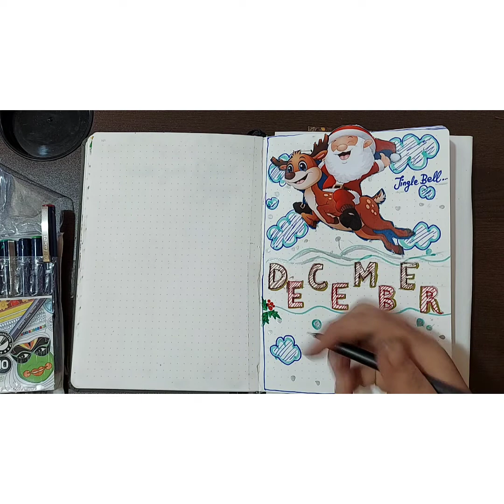Plan with Bullet journalwali 🤞| December 2021💫| Christmas theme 🌲☃️🎅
Hey there,
Hello and its time to say goodbye to 2021 ,
so lets organize your last month of 2021.
plan with me your December.
and let me know about this video in comment section.
Happy December 🌸